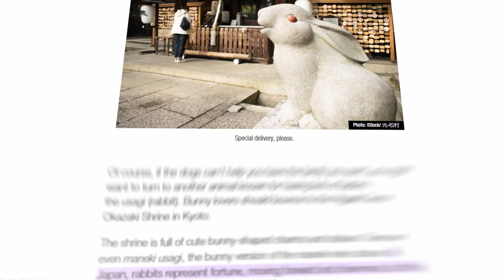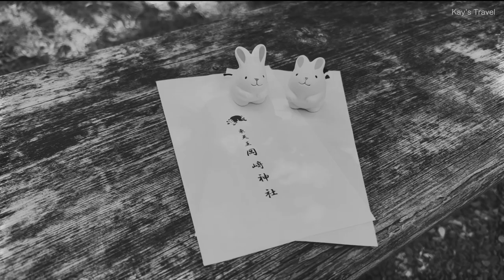The Rabbit Hole of Rabbits (Legend of Zelda Theory)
VIDEO CHAPTERS:
Intro 0:00
Part 1: The Voices 2:07
Part 2: The Shinto Connection 4:11
Part 3: The Chosen Hero 5:37
Outro 7:20

In this video, I discuss my theory that rabbits in Zelda are actually demigods and have served as divine messengers for ages. It's a bit of an odd theory that I felt had enough evidence to turn into a video. This video took way longer than usual to come out due to my full-time college schedule, as well as a nasty case of writer's block.